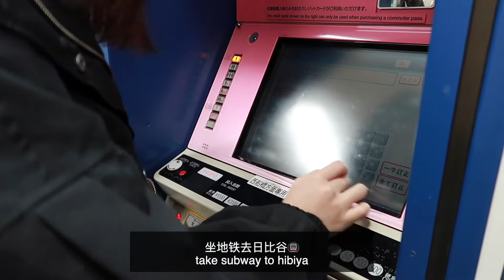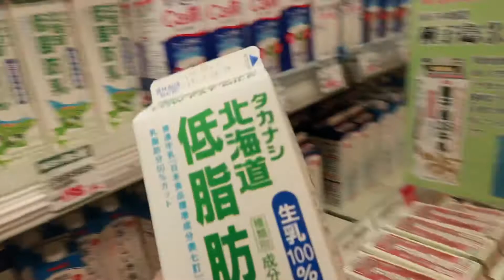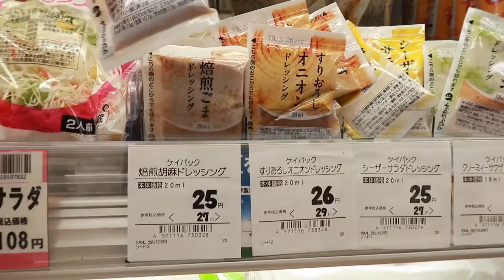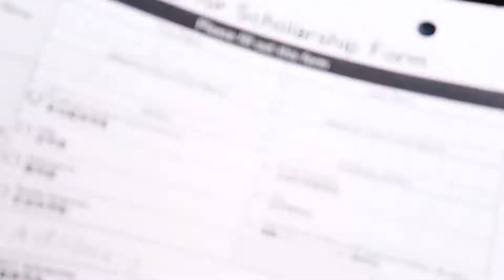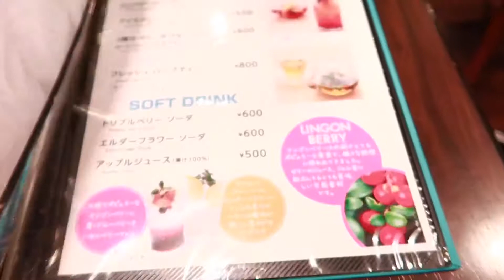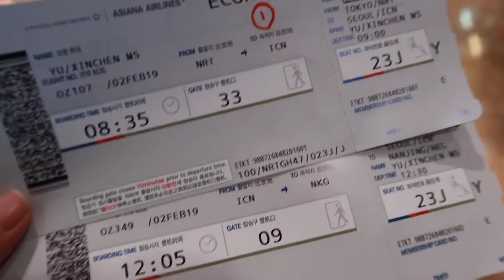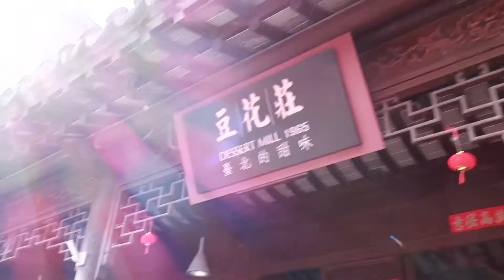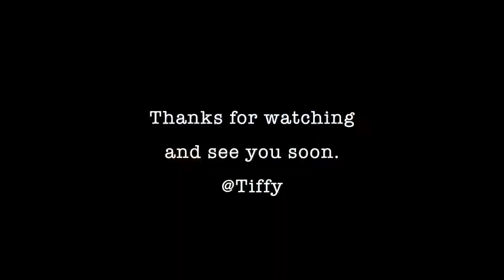Vlog.12 | From final week to Spring Festival | From Tokyo to Nanjing | fragments at will | 老门东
Finally back to Nanjing😊
-Daily life-